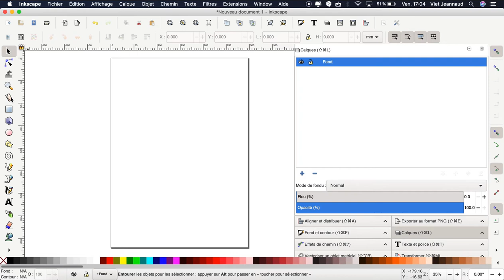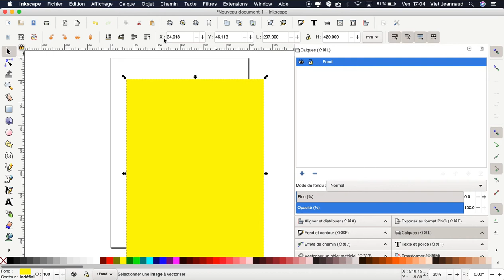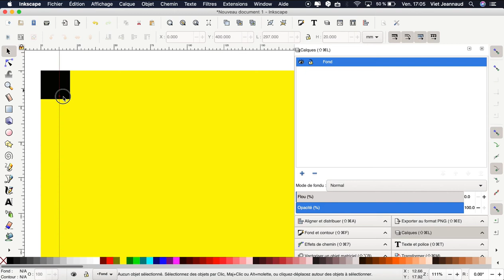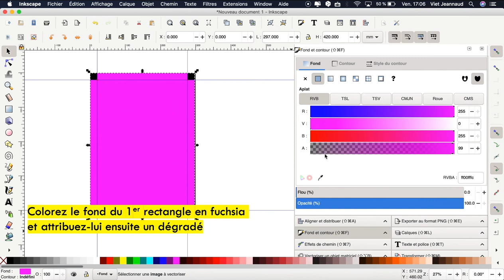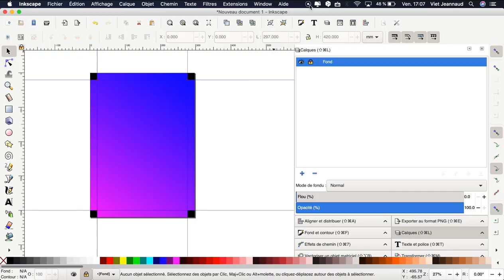Inkscape 10 : Créer le fond du poster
Ce tutoriel vous permettra de définir la taille de la page, de créer un calque et de le verrouiller, de définir des marges pour le fond du poster et de lui attribuer dégradé de couleur.